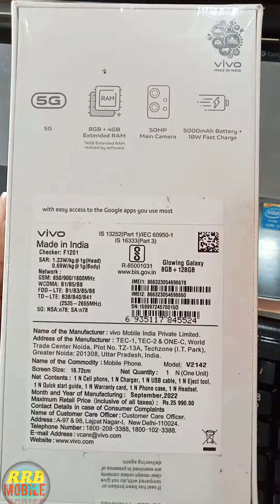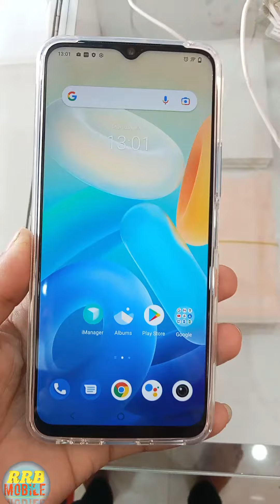Vivo Y75 5G mobile unboxing awesome 😎 looks (Mobile Unboxing Vivo y75),,,👍👍